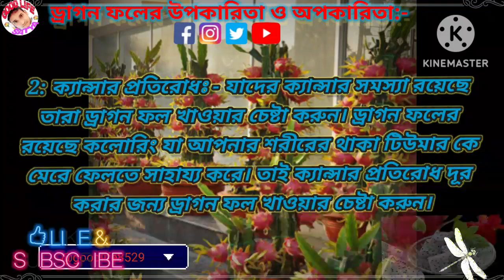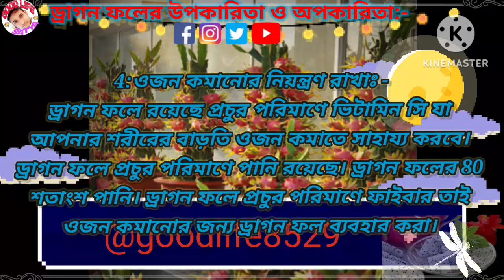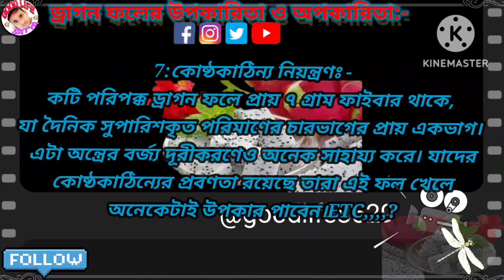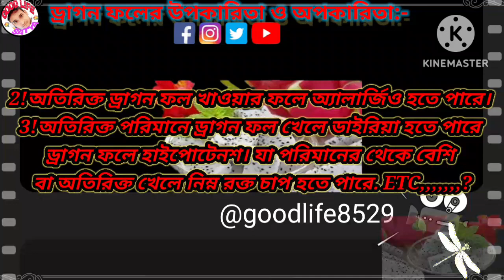ড্রাগন ফলের উপকারিতা ও অপকারিতা,Advantages and disadvantages of dragon fruit.@goodlife8529@GOOD LIFE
All Times Good Video.The GOOD LIFE Channel, The Helth Channel
ড্রাগন ফলের উপকারিতা ও অপকারিতা:-

 আজকের আলোচনাটি রয়েছে ড্রাগন ফলের উপকারিতা ও অপকারিতা কি। ড্রাগন ফল খেতে যেমন তার থেকে দেখতে অনেক সুন্দর। ড্রাগন ফল উপরে অনেক সুন্দর একটি কালার এবং ভিতরে সাদা এবং কালো আসলে ড্রাগন ফল টা অপূর্ব সুন্দর।

 ডাগন ফল দেখতে যেমন সুন্দর খেতেও ঠিক তেমনই মজাদার। ডাগন ফলের ফুল শুধুমাত্র রাতে ফোটে সাইফুল টি নাইট কুইন । ফুলের রং হলো সাদা হলুদ । ডাগন ফলের গাছ ভিন্নভাবে ফুলের পরাগায়ন ঘটে । ড্রাগন ফলের পুষ্টিগুণ অনেক বেশি। ড্রাগন ফলের রয়েছে আয়রন ক্যালসিয়াম ম্যাগনেশিয়াম ভিটামিন সি ইত্যাদি। ডাগন ফল আপনার শরীরের শক্তি প্রচুর পরিমাণে বেড়ে দেয়। ডাগন ফলের জুস দেখতে অনেক সুন্দর এবং খেতে খুবই সুস্বাদু।

 আমরা মাঝে মাঝে অনেক পরিশ্রম করার ফলে শরীর অনেক দুর্বল হয়ে যায় এজন্য আপনি ড্রাগন ফল খেতে পারেন এবং ডাগন ফলের রস তৈরি করে ফেলতে পারে আপনার দুর্বলতা ভাব দূর হতে সাহায্য করবে। ডাগন ফল খুবই কার্যকরী। ড্রাগন ফলের উদ্ভিদতাত্বিক নাম হায়লোসেরিয়াস আনডেটাস। (এটি পিতায়য়া) নামেও পরিচিত।এই ফলের বাইরের খোসা দেখতে রূপকথার ড্রাগনের পিঠের মতো ড্রাগন গাছ দেখতে একদম ক্যাকটাসের মতো।

 ড্রাগন ফলের আদি বাড়ি মেক্সিকো, দক্ষিণ ও মধ্য আমেরিকায়। সবচেয়ে গুরুত্বপূর্ণভাবে এর মহাজাতি হায়লোসিরিয়াস (মিষ্টি পিতায়য়া)। এই ফল মূলত ড্রাগন ফল হিসেবেও অনেক পরিচিত। গনচীনের লোকেরা এটিকে ড্রাগন মুক্তার ফল হিসেবেও চিনে।ভিয়েতনামে (মিষ্টি ড্রাগন ও মালয়েশিয়াতে ড্রাগন ফল এবং থাইল্যান্ডে ড্রাগন স্ফটিক নামেও এটি বেশ পরিচিত।

ড্রাগন ফলের (Hylocereus undatus) উৎপত্তিস্থল সেন্ট্রাল আমেরিকায় । ড্রাগন ফল হচ্ছে ভিয়েতনামের জাতীয় ফল। ভিয়েতনামে এ ফলটি সর্বাধিক বাণিজ্যিকভাবে চাষ করা হয়ে থাকে । এই ফল ভিবিন্ন রঙের ও হয়ে থাকে তবে আমাদের দেশে বেশিরভাগ সময়ই লাল রঙের গুলো দেখা যায়। সব কিছুরই উপকারিতা এবং অপকারিতা দুটো বৈশিষ্ট রয়েছে। ড্রাগন ফলে প্রচুর পরিমাণে পুষ্টি দেশের।
 ক্যালসিয়ামঃ
 ডাগন ফল আপনার শরীরের সচেতনতা বাড়াতে সাহায্য করে। ফলে 60 ক্যালরির শক্তি রয়েছে।
 ভিটামিন সিঃ
 ড্রাগন ফলে রয়েছে প্রচুর পরিমাণে আয়রন বাড়াতে সাহায্য করে থাকে সারা শরীরের রক্ত কণিকা রাখতে সাহায্য করে। তাই ড্রাগন ফল খুবই কার্যকর।
 প্রোটিনঃ
ড্রাগন ফলে প্রোটিনের পরিমাণ খুব কম। ডাগন ফলের প্রোটিন নাই বললেই চলে।
চর্বিঃ
ডাগন ফল চর্বি কমাতে সাহায্য করে থাকেন তাই আপনি আপনার শরীরের বাড়তি ওজন এবং চর্বি কমানোর জন্য ড্রাগন ফল ব্যবহার করতে হয়। ড্রাগন ফলে রয়েছে ভিটামিন সী তাই আপনার শরীরের চর্বি কমাতে সাহায্য করে থাকে।
 প্রিবায়োটিকঃ
 আমাদের শরীরে এমন অনেক ব্যাকটেরিয়ার বসবাস যা আমাদের শরীরকে দিনের পর দিন ক্ষতির দিকে ধাবিত করতে থাকে।আর এই ক্ষতিকারক ব্যাকটেরিয়ার বিরুদ্ধে লড়ায় করার জন্য ড্রাগন ফলের মধ্যে বিদ্যমান প্রিবায়োটিকস গুরুত্বপূর্ণ ভূমিকা পালন করে।

 ড্রাগন ফলের কিছু উপকারিতাঃ
ড্রাগন ফল হচ্ছে বিদেশি ফল বাংলাদেশ ড্রাগন ফল বেশ জনপ্রিয় হয়েছে। ড্রাগন ফল আমাদের শরীরের সুস্থতা রাখতে সাহায্য করেন। ড্রাগন ফল অনেক রোগ থেকে মুক্তি পাওয়া যায়। ড্রাগন ফল খুবই কার্যকরী।
ডাগন ফল যে সকল রোগের ঝুঁকি কমায় সেগুলো জেনে নিনঃ

 আপনার শরীরের ওজন কমানোর জন্য ড্রাগন ফল ব্যবহার করুন ড্রাগন ফল সরলের ক্যান্সার মুক্তি রাখতে সাহায্য করে । ড্রাগন ফল চুল পড়া বন্ধ করে ড্রাগন ফল কুষ্ঠ কাঠিন্য দূর করতে সাহায্য করে।  ড্রাগন ফল রক্তচলাচল বজায় রাখতে সাহায্য করে । ড্রাগন ফল ডায়াবেটিস প্রতিরোধ করতে সাহায্য করে থাকেন। ডাগন ফল হজম জন্য সাহায্য করে ডাগন ফল বয়সের চাপ দূর করতে সাহায্য করে থাকেন কোলেস্ট্রোরেল নিয়ন্ত্রণে কোলেস্ট্রোরেল কমায় • হৃদযন্ত্র ভালো রাখতে সাহায্য করেন •

হৃদযন্ত্র ভালো করেঃ
ডাগন ফল খুবই উপকারী। ড্রাগন ফল খেলে উচ্চ রক্তচাপ ও হৃদরোগের আক্রান্ত হওয়ার ঝুঁকি কমাতে সাহায্য করে দেখেন।

 ক্যান্সার প্রতিরোধঃ
ড্রাগন ফল ক্যান্সার প্রতিরোধ করতে খুবই খুবই কার্যকরী। তাই যাদের ক্যান্সার সমস্যা রয়েছে তারা ড্রাগন ফল খাওয়ার চেষ্টা করুন। ড্রাগন ফলের রয়েছে কলোরিং যা আপনার শরীরের থাকা টিউমার কে মেরে ফেলতে সাহায্য করে। তাই ক্যান্সার প্রতিরোধ দূর করার জন্য ড্রাগন ফল খাওয়ার চেষ্টা করুন। ETC,,,,?

সব ফলের ও ফুলের উপকারিতা ও অপকারিতা।
সব গাছের উপকারিতা ও গুণাগুণ।
সবগাছের ভেষজ গুণ। সব গাছের উপযোগী গাছের পাতা। # সব গাছের বিষয় তালিকা। সব গাছের উপকারিতা এবং অপকারিতা। # সব গাছের গাছের সুবিধা।

Benefits and qualities of all trees.
The quality of the tree. The leaves of the tree suitable for all trees. List of topics of all trees. Advantages and disadvantages of all trees.
The benefits of all trees.

SHARE CHAT- @sm43satya.

ভিডিও ভালো লাগলে 👍লাইক, ✍️কমেন্ট,🔄 শেয়ার করুন.

How to good speaking. how to sing song in good tree disadvantage how to make a good tips